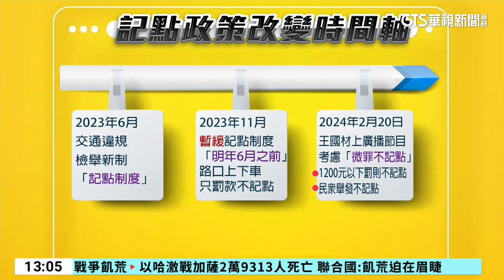王國材提「微罪不記點」 路權團體批：罔顧安全｜華視新聞 20240222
交通部長王國材日前在廣播節目透露，正在討論「微罪不記點」原則，例如罰款在1200元以下的罰則，不予記點，讓路權團體相當不滿，認為此舉只為解決民怨，卻罔顧行人安全，因為包括最容易發生意外的違規停車，以及汽車爭道等罰則，都在1200元以下。對此王國材回應，本來在交通法規上，就有微罪不處罰的原則，強調在道路規劃完善前，不能過度嚴格執法。